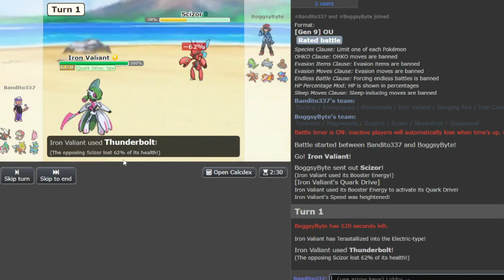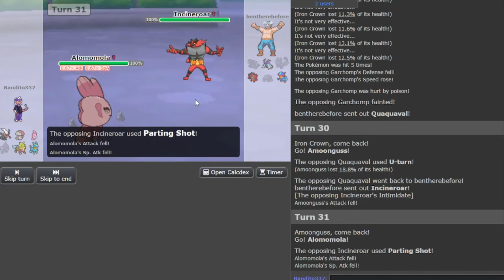SLEEP WAS JUST BANNED FROM OU, LET'S TRY OUT DARKRAI AND AMOONGUSS?!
We are back once again after the Sleep Ban into the likes of Darkrai and Amoonguss and see if they are still good in the Overused tier... surprisingly one of them is still viable in the tier.

Shoutouts to @LuapXD for editing this video